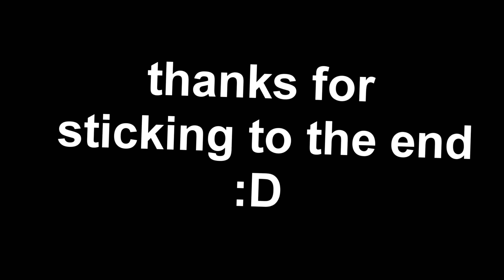Fortnite Free Build Montage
This is a Fortnite montage. Or you can call it a fortnite free Build montage. I would like to get more fortnite sniper montages tho. So I am free building in fortnite in the fortnite free build montage. Its a lot of fortnite building and fortnite creative and some fortnite battle royale. you can also call it a fortnite edit. I would like to have more trhik shoots in my fortnite montages like a fortnite trickshot montage. maybe I shoud call it a fortnite montage edit. The fortnite monatge dose have some fortnite 1v1 clips to. And a lot of fortnite build. And when trios comes out I might do some more fortnite live streams. I also want to do some fortnite mars free build. Like a fortnite mars free build. The video has a lot of fortnite gameplay and fortnite clips and fortnite freebuild and fortnite editing and fortnite creative. And it has a lot of fast edits and build. Fortnite Free Build Montage mood and fortnite montage mood. I love fortnite montage 24kgoldn and iann dior. And fortnite highlights.

24kGoldn - Mood (Official Video) ft. iann dior